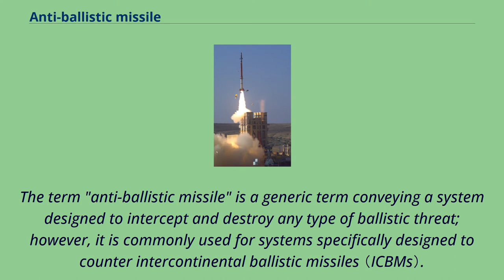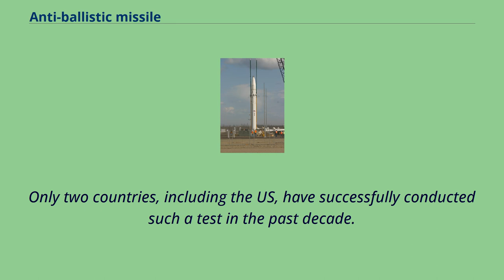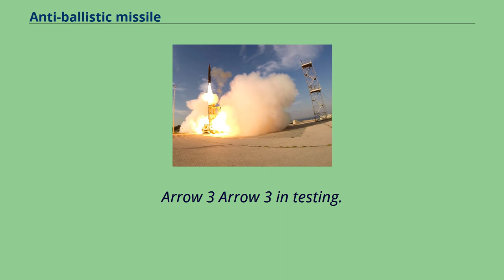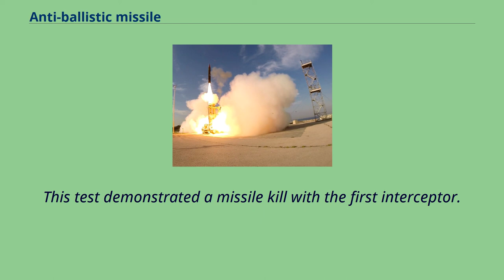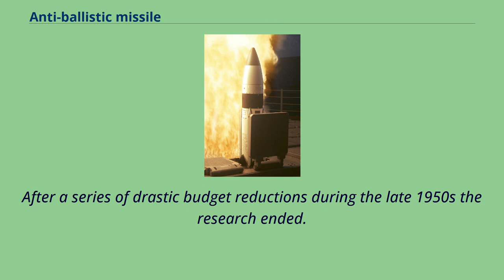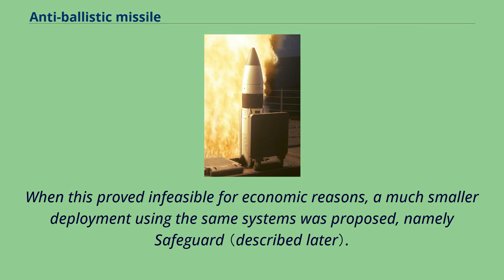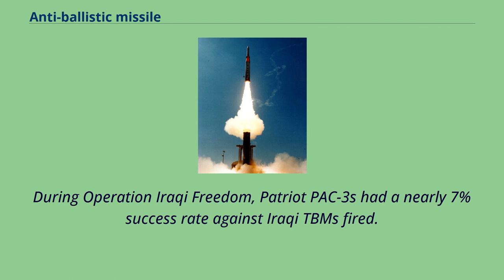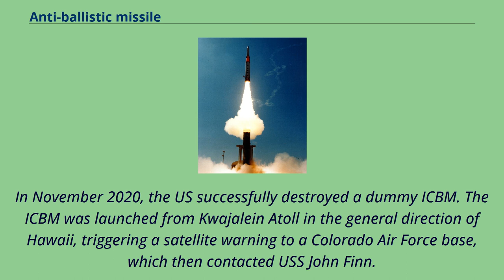Anti-ballistic missile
Anti-ballistic_missiles
Surface-to-air_missiles
A Ground-Based Interceptor of the United States' Ground-Based Midcourse Defense system, loaded into a silo at Fort Greely, Alaska,
in July 2004 An anti-ballistic missile （ABM） is a surface-to-air missile designed to counter ballistic missiles （missile defense）.
Ballistic missiles are used to deliver nuclear, chemical, biological, or conventional warheads in a ballistic flight trajectory.
The term "anti-ballistic missile" is a generic term conveying a system designed to intercept and destroy any type of ballistic threat; however, it is commonly used for systems specifically designed to counter intercontinental ballistic missiles （ICBMs）.
Israel's Arrow 3 There are a limited number of systems worldwide that can intercept intercontinental ballistic missiles: During 1993, a symposium was held by western European nations to discuss potential future ballistic missile defence programs.
In the end, the council recommended deployment of early warning and surveillance systems as well as regionally controlled defence systems.
During spring 2006 reports about negotiations between the United States and Poland as well as the Czech Republic were published.
The plans propose the installation of a latest generation ABM system with a radar site in the Czech Republic and the launch site in Poland.
The system was announced to be aimed against ICBMs from Iran and North Korea.
This caused harsh comments by Russian President Vladimir Putin at the Organization for Security and Co-operation in Europe （OSCE） security conference during spring 2007 in Munich.
Other European ministers commented that any change of strategic weapons should be negotiated on NATO level and not 'unilaterally' [sic, actually bilaterally]
between the U.S. and other states （although most strategic arms reduction treaties were ...